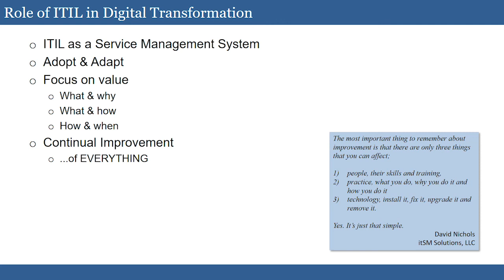ITIL4 02 02 04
itSM Solutions  - ITIL V4 Video Training - Module 2